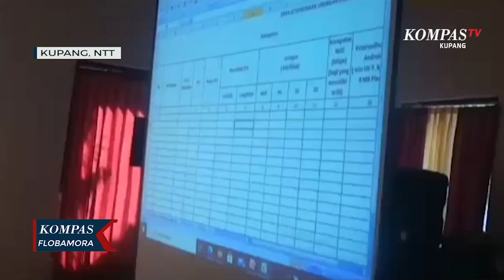DPT Pilkada 2020 di NTT Bertambah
KUPANG, KOMPAS.TV - Komisi Pemilihan Umum Nusa Tenggara Timur (KPU NTT) telah merampungkan data pemilih tetap (DPT) pada 9 kabupaten di wilayah NTT yang akan melangsungkan pemilihan kepala daerah pada 9 Desember nanti.

Sesuai pemutahiran data, untuk pilkada serentak di NTT terdapat penambahan 5000 pemilih sehingga menjadi 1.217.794 pemilih.

Data penambahan itu tersebar di 9 kabupaten yang terdiri dari 118 kecamatan, 1.185 desa  dan kelurahan dengan jumlah tempat pemungutan suara 3.999.

Data pemilih tetap tersebut akan diserahkan kepada semua calon kepala daerah pada 9 kabupaten dan disebarkan ke seluruh lokasi pemilihan untuk diketahui warga.

Diharapkan, warga dapat mengunakan  hak pilihnya pada 9 Desember mendatang saat pemilihan berlangsung.